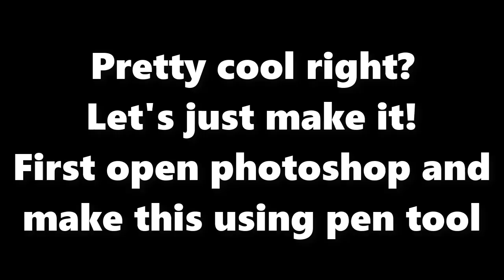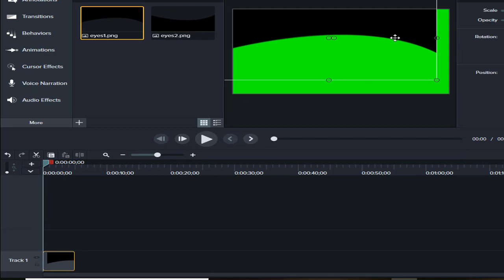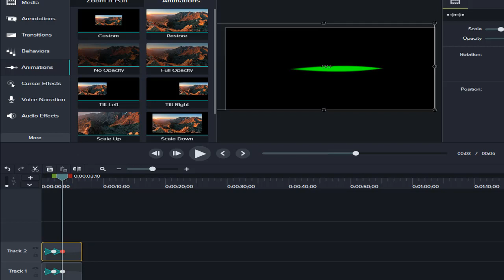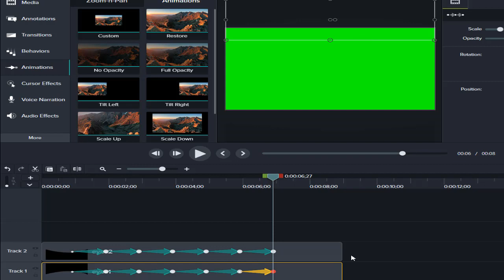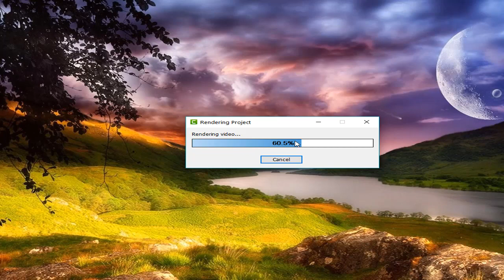How to make realistic first person eye blinking effect using camtasia studio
💜This video took some effort💙
💛Please show some support💚
Here, have a heart:❤️
DON'T FORGET TO *READ MORE*
👑Clashteroid Links👑

🎮🎮GᗩᗰEᑭᒪᗩY ᐯIᗪEOS ᑌSEᗪ:🎮🎮
None (Will be added if used)
💬💬Thanks a lot for stopping by my 💬channel💬 and showing some support by watching the video. 🎀  𝙄𝙛 𝙮𝙤𝙪 𝙬𝙖𝙣𝙩 𝙩𝙤 𝙨𝙚𝙚 𝙢𝙮 𝙛𝙪𝙩𝙪𝙧𝙚 𝙫𝙞𝙙𝙚𝙤𝙨 𝙖𝙨 𝙬𝙚𝙡𝙡, 𝙘𝙡𝙞𝙘𝙠 𝙤𝙣 𝙩𝙝𝙚 𝙨𝙪𝙗𝙨𝙘𝙧𝙞𝙗𝙚 𝙗𝙪𝙩𝙩𝙤𝙣 𝙨𝙤 𝙩𝙝𝙖𝙩 𝙮𝙤𝙪 𝙬𝙤𝙣'𝙩 𝙢𝙞𝙨𝙨 𝙤𝙪𝙩 𝙄𝙛 𝙮𝙤𝙪 𝙬𝙖𝙣𝙩 𝙩𝙤 𝙗𝙚 𝙩𝙝𝙚 𝙛𝙞𝙧𝙨𝙩 𝙫𝙞𝙚𝙬𝙚𝙧 𝙩𝙤 𝙨𝙚𝙚 𝙢𝙮 𝙫𝙞𝙙𝙚𝙤𝙨, 𝘽𝙚 𝙨𝙪𝙧𝙚 𝙩𝙤 𝙩𝙪𝙧𝙣 𝙤𝙣 𝙩𝙝𝙚 𝙥𝙤𝙨𝙩 𝙣𝙤𝙩𝙞𝙛𝙞𝙘𝙖𝙩𝙞𝙤𝙣𝙨 𝙗𝙮 𝙘𝙡𝙞𝙘𝙠𝙞𝙣𝙜 𝙩𝙝𝙚 𝙗𝙚𝙡𝙡 𝙞𝙘𝙤𝙣 𝙖𝙨 𝙬𝙚𝙡𝙡  🎀
If you appreciate my work, please click on that like button and
(っ◔◡◔)っ ♥ 🅿🅻🅴🅰🆂🅴 🅳🅾 🅽🅾🆃 🅵🅴🅴🅻 🅾🅵🅵🅴🅽🅳🅴🅳 🅱🆈 🅼🆈 🆅🅸🅳🅴🅾🆂 🅰🆂 🆃🅷🅴🆈 🅰🆁🅴 🅼🅰🅳🅴 🅵🅾🆁 🅵🆄🅽 🅰🅽🅳 🅴🅽🆃🅴🆁🆃🅰🅸🅽🅼🅴🅽🆃 🅿🆄🆁🅿🅾🆂🅴🆂 🅾🅽🅻🆈!💬💬

The outro may be from a guy called Panda FX